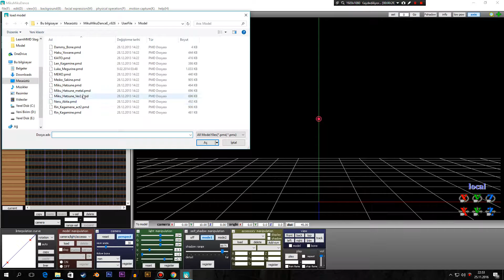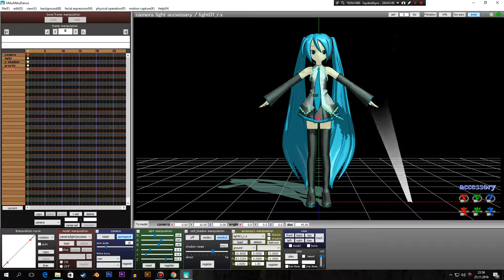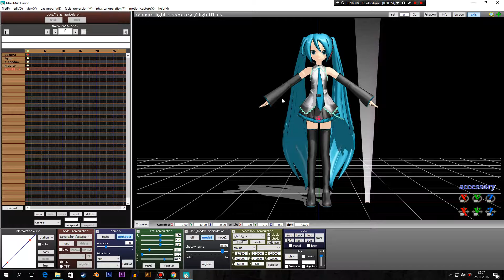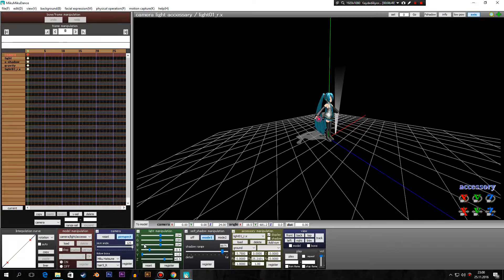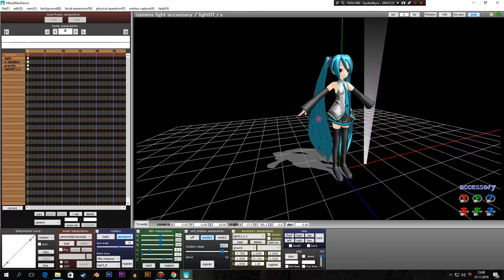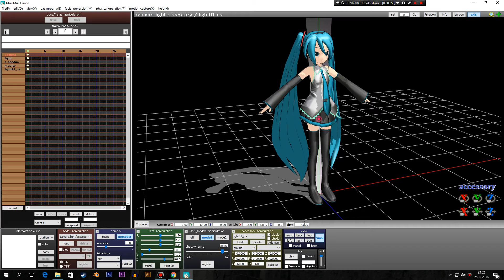[MMD] Mikumikudance Ders 3 ( Işık ve Kamera Ayarları )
Bu derste kısaca ışık ve kamera ayarlarına değindim, umarım beğenirsiniz iyi seyirler.